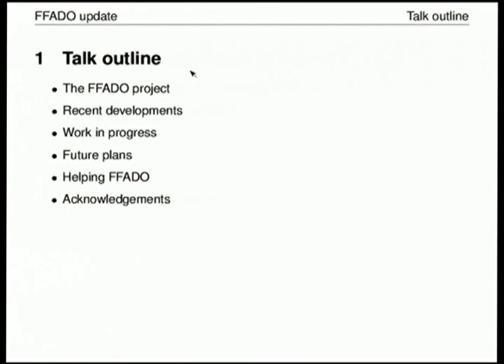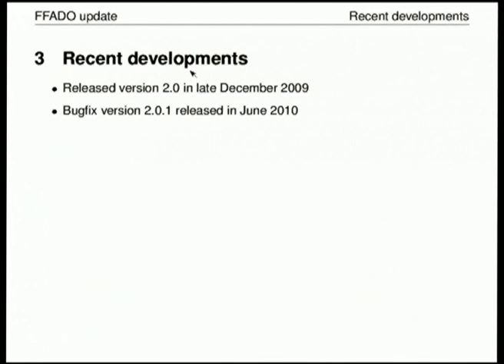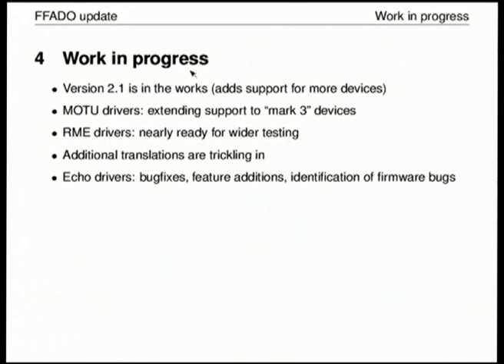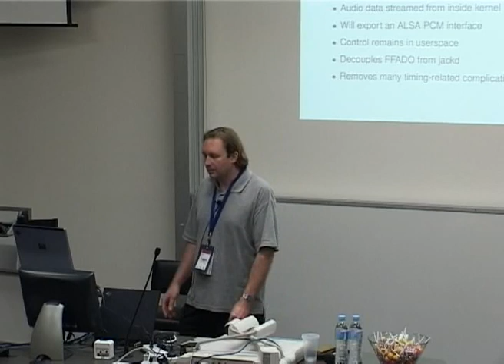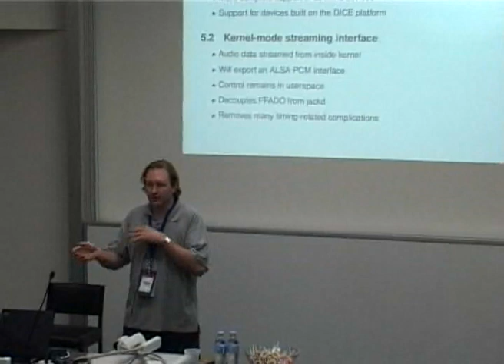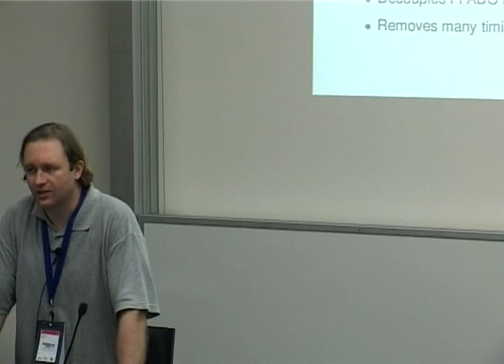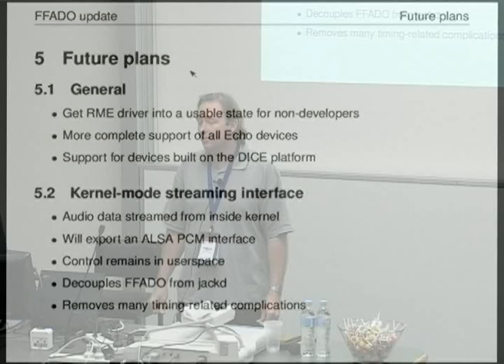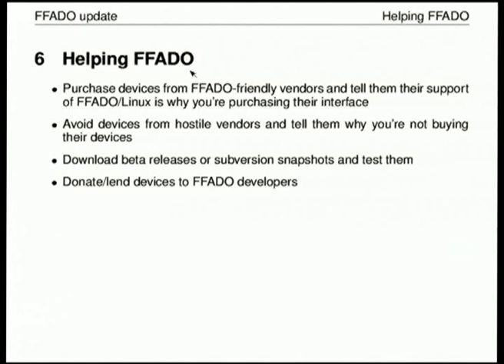FFADO update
Presenter(s): Jonathan Woithe